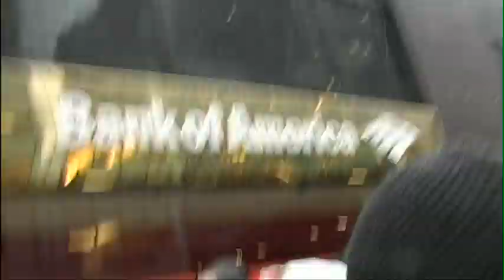NYPD Destroys "Food Bank of America", Roughs up Protesters and Media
February 29, 2012: at 12:33 p.m. Occupy protesters observing the national Shut Down The Corporations Day of Action begin to set up a "Food Bank" to give away food outside a Bank of America branch. They begin to set up an awning to protect the food from the pouring rain, but police seize the awning, and quickly clear the sidewalk, violently shoving people. One cop repeatedly strikes a photographer's lens as Mandolin, one of event organizers, is carried off by his hands and feet.

Like it? Share it! Alternate media happens with your participation!

For more spudly coverage of Occupy Wall Street:

F27 Seed Exchange and Guerrilla Gardening
As part of the National Day of Action to Occupy Our Food Supply, Occupy Wall Street organized several actions including a Seed Exchange and a Seed Bombing of vacant lots, drawing attention to the threats posed by big agribusiness and celebrating the free exchange and planting of natural, unmodified crop seeds. In the afternoon, members of Times Up! and the New York Bicycling Coalition led a bike ride that toured community gardens of the Lower East Side and made a stab at beginning new ones by seed-bombing vacant lots.

F9 Occupy The DOE-PEP School Closure Public Hearing at Brooklyn Tech HS
February 9, 2012: Over 1,000 students, parents, teachers, principals and protesters mobilized by Occupy The DOE came to protest the Panel for Educational Policy's plan to shut down 23 public schools.

Occupy New Year's Eve - Re-Occupation of Zucotti Park
Occupy Wall Street reclaims Zucotti Park for a few hours spanning midnight, New Year's Eve. Protesters seize the barricades that have surrounded the park since the November 15 eviction and piled them in the center of the park. The Occupiers weather a fierce attack by the NYPD, and even while being pepper-sprayed and beaten with barricades, manage to expel cops and Brookfield's private security from the park.

Occupy Christmas
Christmas 2011 came on the 100th day of Occupy Wall Street, and was celebrated in Zucotti Park with music, gifts, food, and a Mass led by Father Clyde Kuemmerle of Ecclesia Ministries, which serves people in the parks of New York City.

Occupy Thanksgiving:
Occupy Wall Street celebrates Thanksgiving with a feast for anyone showing up at Zucotti Park. 3,000 dinners served. The party could not be spoiled by either the property management's demanding the food be served outside the park or by NYPD's interrupting the drummers' jam.

N19 Day of Action
Just two days after being evicted from Zucotti Park, Occupy paralyzed downtown Manhattan November 19th saw multiple rallies, speak-outs, and acts of civil disobedience throughout the day. This playlist features a few of the morning's actions and the triumphant return to the park, which turns to anger after NYPD's bloody bullying of a youth.

Zucotti Park Evicted 11-15-11 Rough footage
Barely cut footage from the night the park was evicted without notice. I arrived shortly after the police began demanding everyone leave the park, and left just before the arrests began.

Occupy Brooklyn's March to Evict Corporate Greed
A rarely-seen side of the Occupy movement: no conflicts with police, but an informative walking tour of Downtown Brooklyn's worst sites of corporate-driven development destroying communities. A beautiful example of community-oriented Occupy activism.